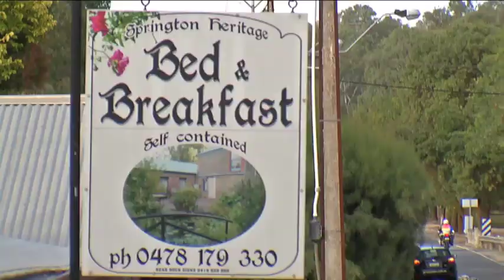2014 ST1 JARVIS SUBARU ADELAIDE TOUR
2014 Jarvis Subaru Adelaide Tour ( Rd1 Women / RD2 Men )
National Road Series